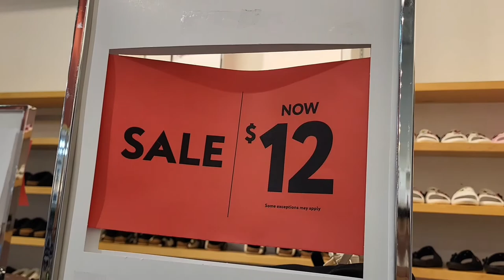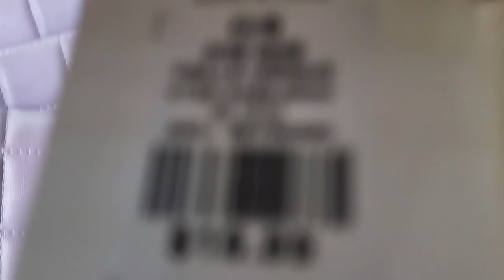SAMA KAYO GUYS SA SACKVILLE, NEW BRUNSWICK IN CANADA